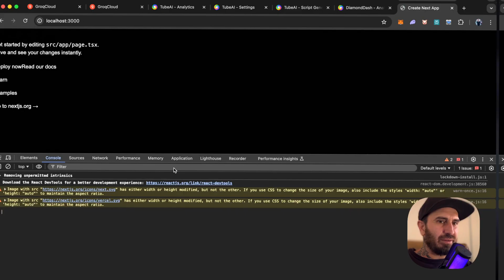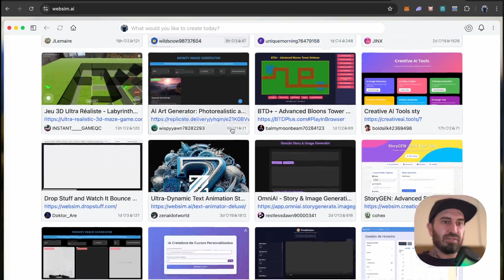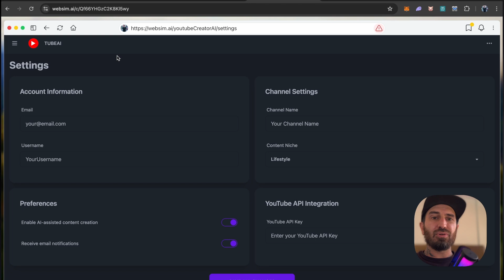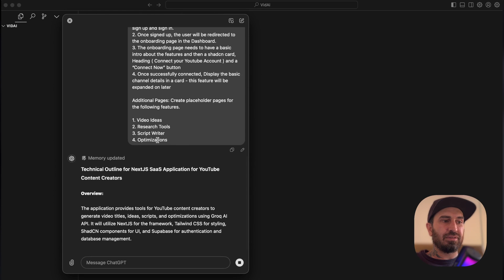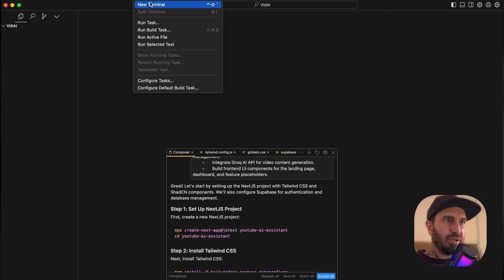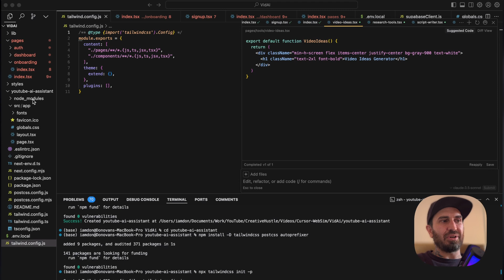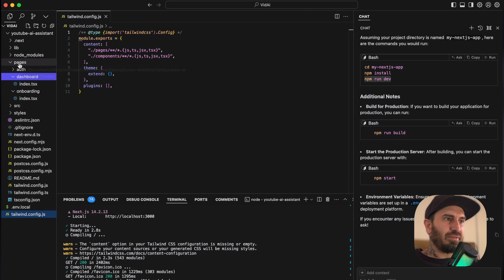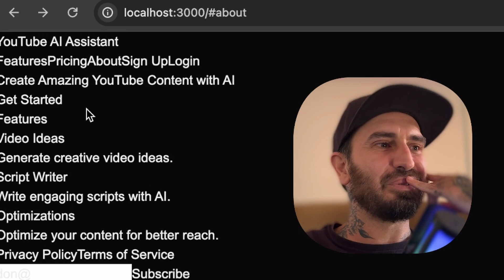I Used Ai to Build This App in Hours! - Cursor & ChatGPT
Ever wondered if you can build a micro SaaS app using AI tools like Cursor Ai and NextJS? In this video, I have some fun experimenting with Cursor IDE, WebSim, and AI to create a hilarious and chaotic prototype of a SaaS app in under 20 minutes. Watch as I break things, fix things, and build something… kind of functional. Join me for a wild ride!